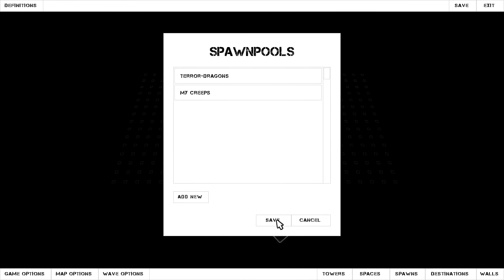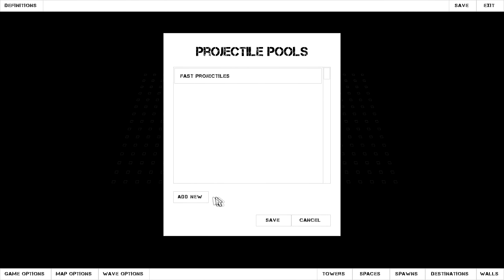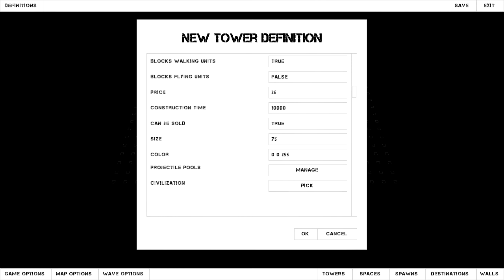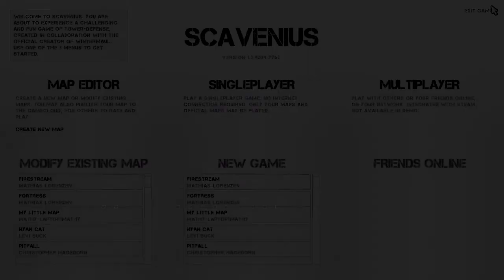Scavenius preview part 1: The map editor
The preview of the Scavenius map-editor, showing that anything is customizable.